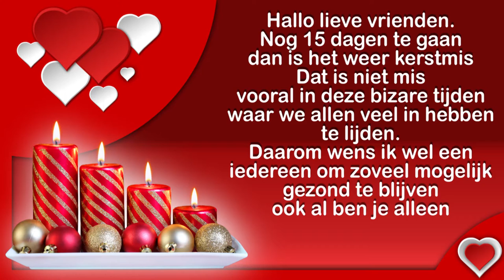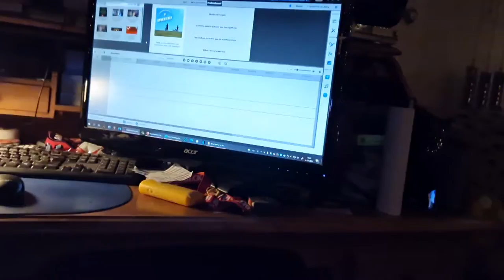za 4 dec vies rotweer Neusring kapot #1327